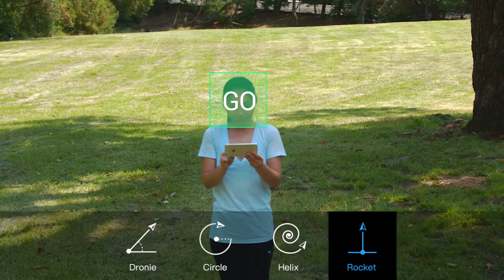DJI Quick Tips - Spark - Ottieni una splendida veduta aerea con Rocket